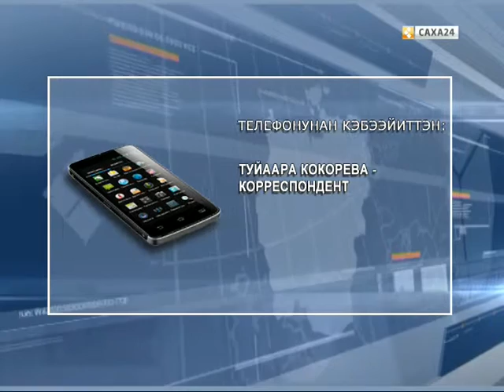Кэбээйи улууһугар үрэх уута таһымнаан 11 дьиэҕэ уу киирдэ